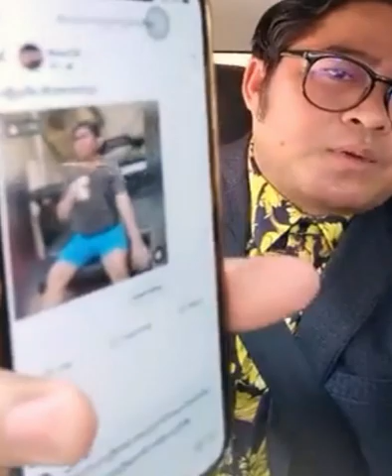ពូឈឹមចេញបកស្រាយហើយ | Khmer Hot News Facebook today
ថ្ងៃនេះខ្ញុំបំភ្លឺវីដេអូទាំង៣ចំណុចឡើងវិញ(១/៤/២១)
ម៉ោង១១ថ្ងៃត្រង់ សូមស្តាប់ហើយពិចារណាតាមការគួរ
១/សុំទោសចំពោះកាយវិការមិនសមរម្យកន្លងមក
២/ខ្ញុំមិនបានអួតនោះទេនេះជាការសំដែងលេងជាក្រុម
៣/ខ្ញុំមិនបានមើលងាយអ្នកក្រទេសូមមើលវីដេអូដើម
ឡើងវិញអោយបានចប់សិនហើយកុំកាត់តអោយសោះ